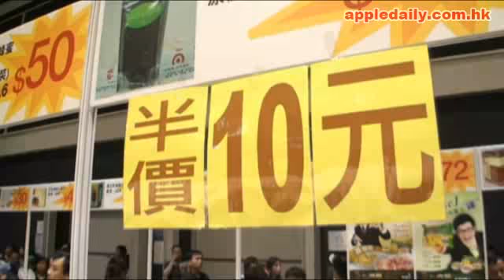抗通脹 美食展師奶顯神通先格價後掃貨 搶免費與一蚊食品